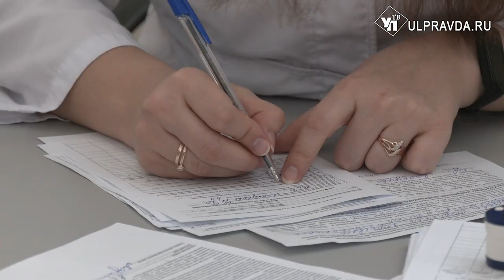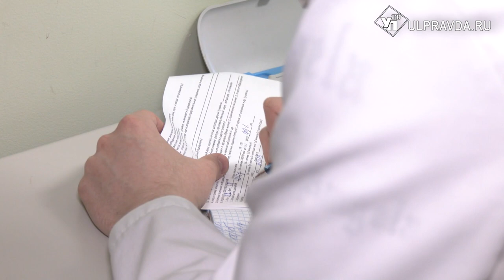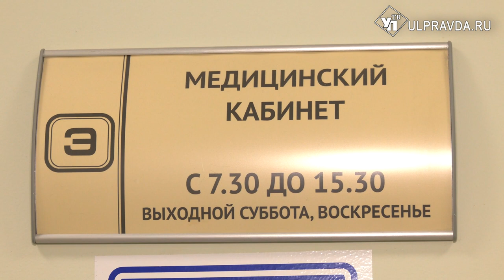Сотрудников ульяновских предприятий приглашают на диспансеризацию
На швейной фабрике «Элегант» провели выездную диспансеризацию. Специалисты первой городской поликлиники Ульяновска приехали обследовать работников предприятия, тем самым сведя время посещения врача к минимуму. Подробнее в следующем репортаже.